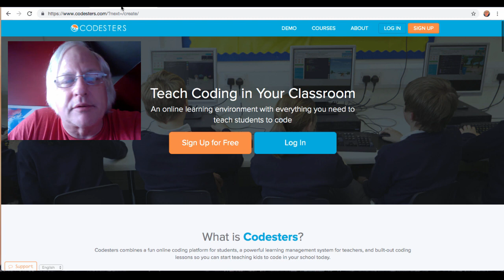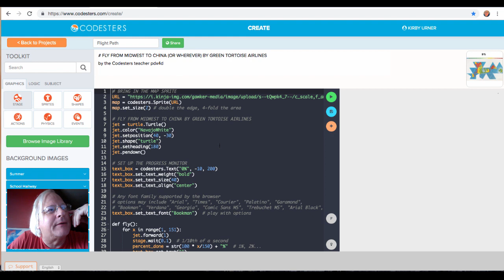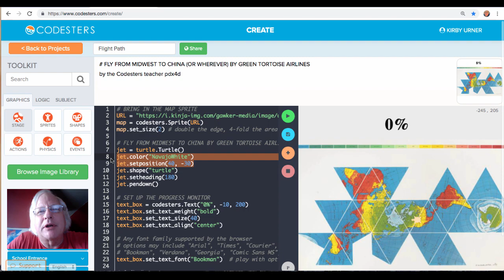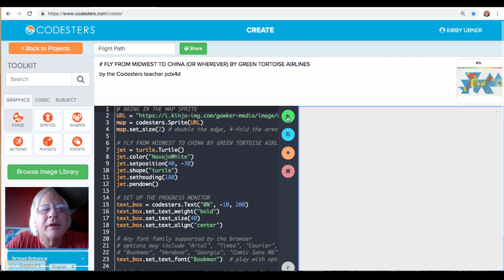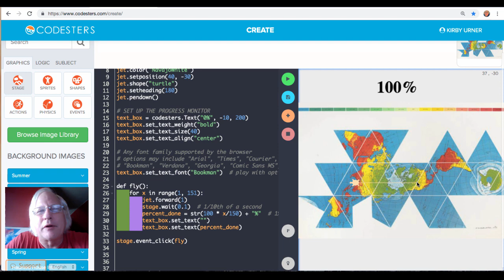Green Tortoise Airlines (School of Tomorrow)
Kids learning Python in the early 21st Century